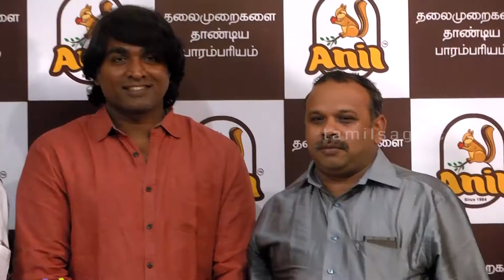Vijay Sethupathi donated Fifty lakhs To.. | Tamilsaga | Anil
Vijay Sethupathi, Vijay Sethupathi Give Fifty lakhs To, Vijay Sethupathi Give Fifty lakhs To Video, Vijay Sethupathi Press Meet at Dindigul, Anil, vijay sethupathi donated fifty lakhs, Makkal Selvan donated Fifty lakhs to Ariyalur Makkal